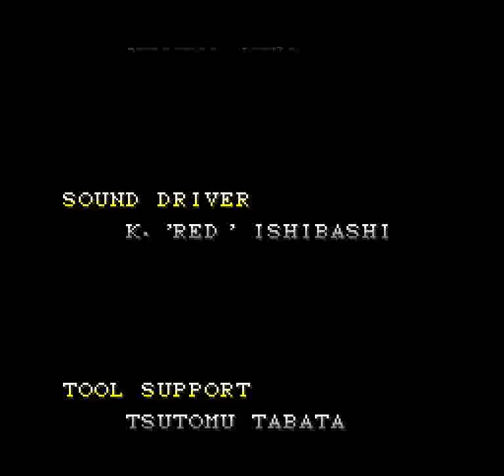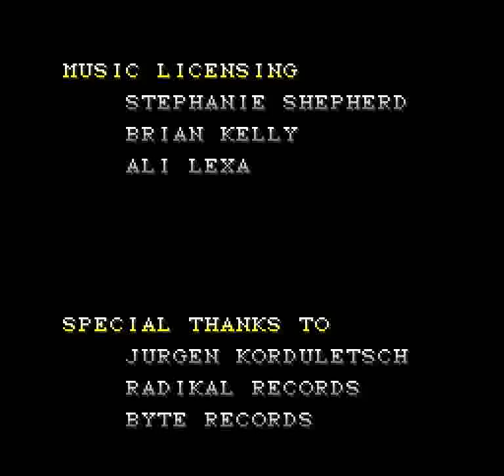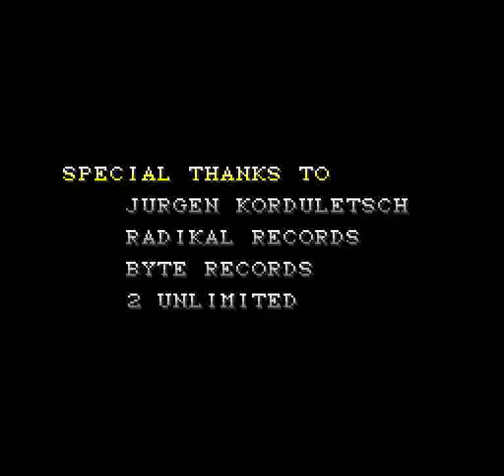BioMetal (SNES) - Part 2